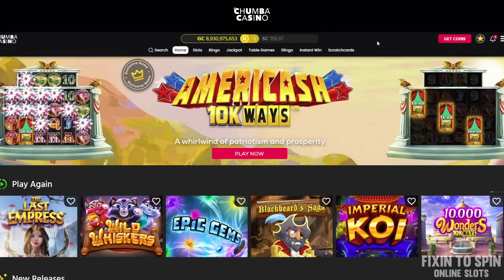MASSIVE COIN DROP! THE LAST EMPRESS + GOBLIN GRAND on Chumba Casino